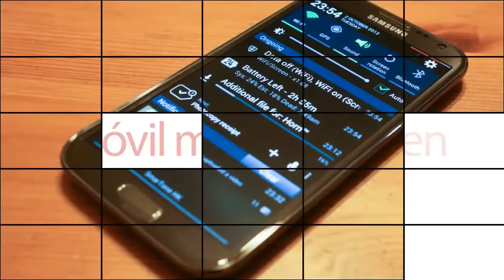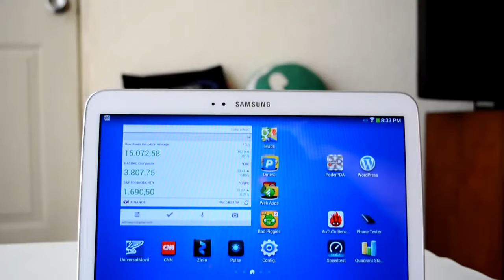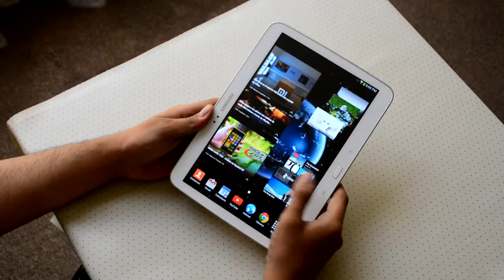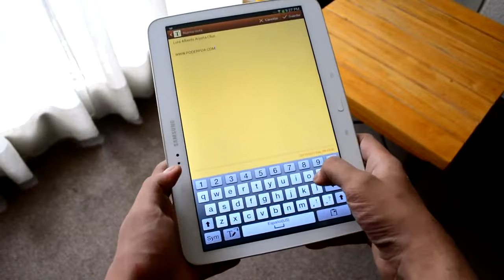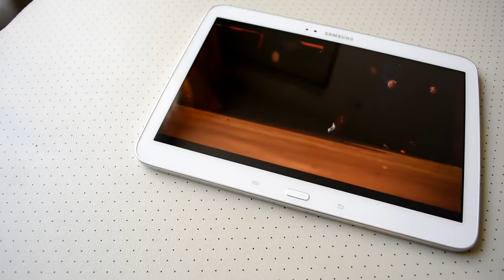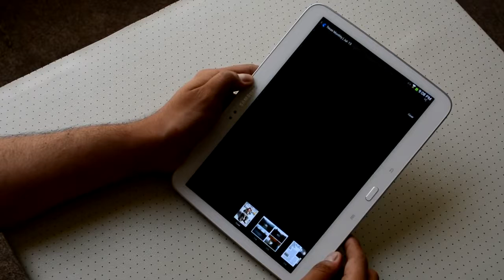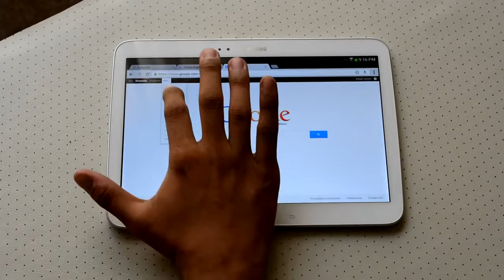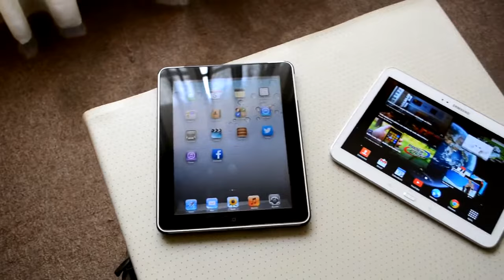Review y características: Galaxy Tab 3 de 10.1 (Español Mx)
Análisis completo de la Samsung Galaxy Tab 3 10.1, la nueva propuesta en tablets de tamaño grande del fabricante surcoreano. PoderPDA - El blog sobre tecnolo.

Samsung Galaxy Tab 3 10.1 Unboxing | ESPAÑOL --Quieres ser PARTNER de TGN como yo, entra en este LINK, es muy facil: